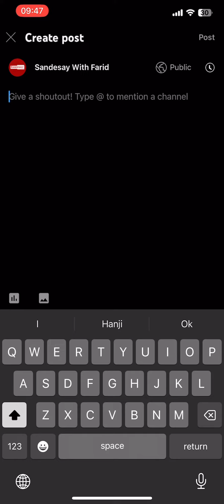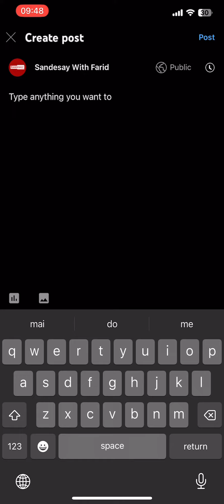Dollar Rate In Pakistan 🇵🇰 & India 🇮🇳 | Dollar Rate today | Dollar ka rate Kia hai ??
Dollar kitnay ka hai ?
Dollar rate Difference in Pakistan and India ?